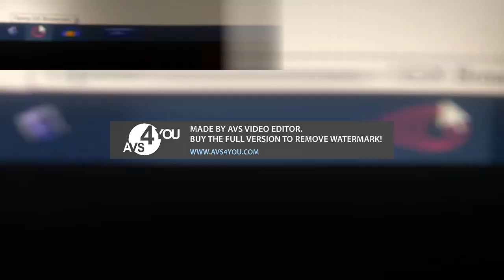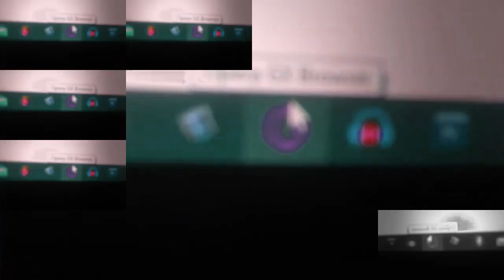Preview 2 i tuber i video Channel HD V2 Effects